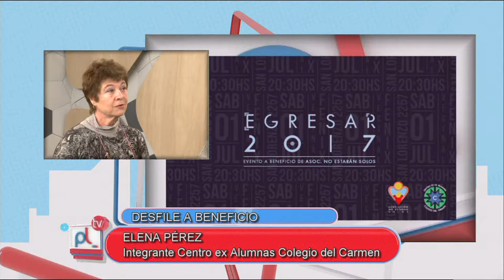PANTALLA LIBRE - AMALIA COSTA MARQUEZ - ELENA PEREZ - NO ESTARAN SOLOS